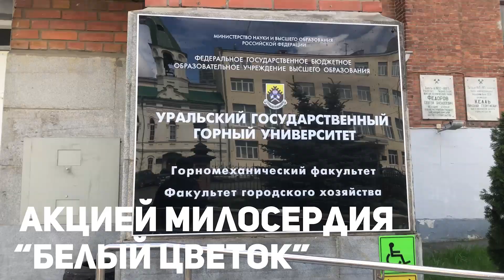Акция «Белый цветок» в Уральском горном университете 19 мая 2022 г.